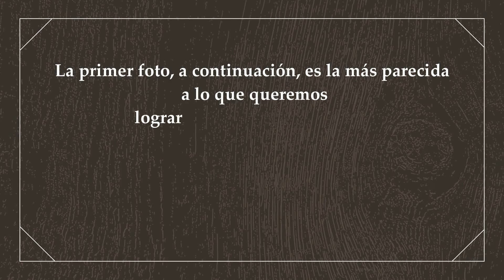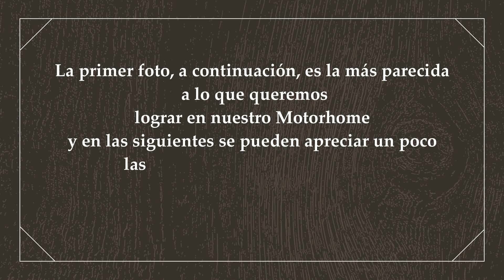Cómo Diseñar el Mejor MOTORHOME: Consejos y Trucos para convertir un BUS en una Casa sobre Ruedas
EL BUS ANTES DE AMOBLAR

En este vídeo mostramos como está el Bus actualmente porque pronto empezaremos con todo lo que refiere a muebles y artefactos, y va a ser un cambio notorio, y queríamos mostrar un poco las instalaciones eléctricas, de agua y las estructuras de paredes y habitación.